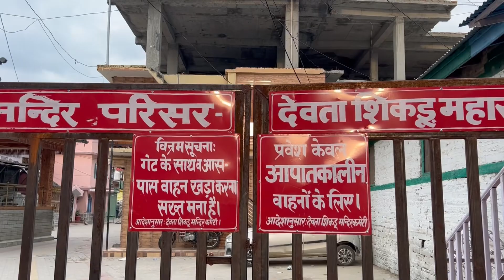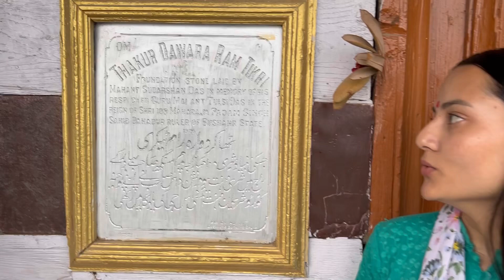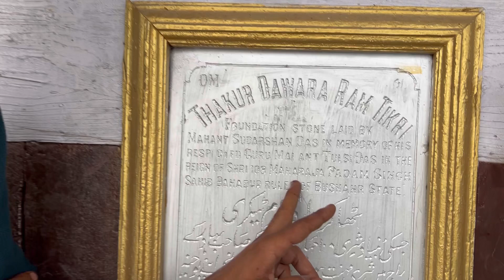रोहड़ू क्षेत्र की सबसे पुरानी ईमारत || लम्बू अखाडा